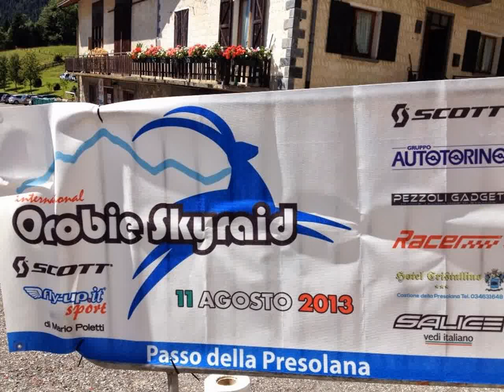Foto Orobie Skyraid 2013 Passo della Presolana NEWS